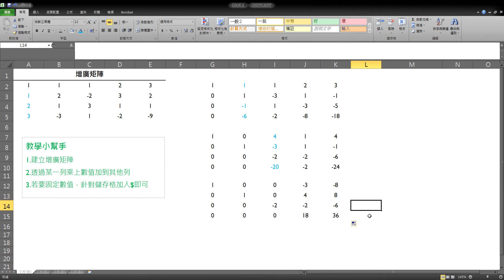增廣矩陣進行列運算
請參考高中數學第四冊A類課本，學習如何將數學矩陣與電腦EXCEL結合。